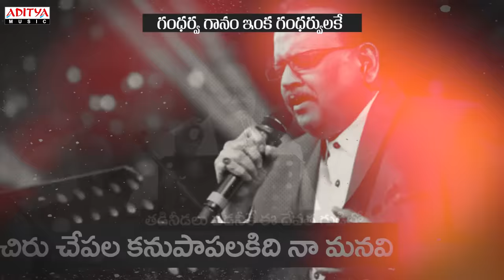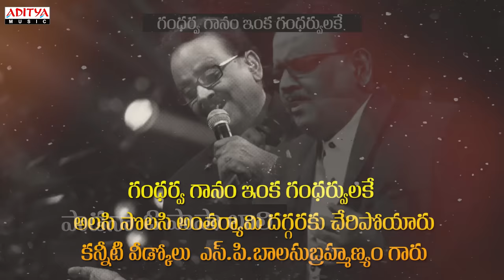O Papa Laali Full Song With Telugu Lyrics | S. P. Balasubrahmanyam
Listen To O Papa Laali  With Telugu Lyrical Melody Song { S. P. Balasubrahmanyam }

Lyrics of "O Papa Laali" from Geethanjali
Lyrics: Veturi
Singers: S. P. Balasubrahmanyam
Starring: Nagarjuna, Girija Shettar

Movie: Geethanjali
Cast: Nagarjuna Akkineni, Girija Shettar, Vijayakumar, Vijayachander
Director: Mani Ratnam,
Producer: C. Praveen Kumar Reddy, P.R. Prasad,
Writter: Mani Ratnam (story), Rajashri (dialog),
Country: India,
Language: Telugu.
Initial release: May 10, 1989.